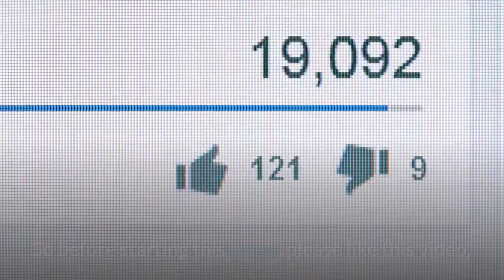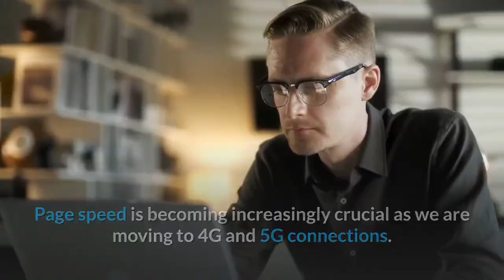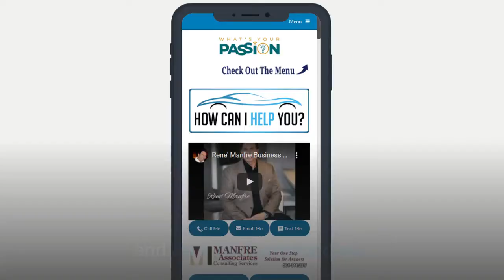Digital Marketing Strategies - WYP Agency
I Help Serve Entrepreneurs with Business Solutions / Digital Marketing Strategies /Insurance & Investment Services / Real Estate / Sales Strategies / Starting and Growing Income Strategies / Career Paths

More than 30 years of sales and management experience in various industries such as Business Brokerage, Credit Repair Services, Insurance/Finance, Real Estate, Marketing and Advertising. Business Coach, Sales Trainer and Motivational speaker.

My advantage above all is that I have embraced challenging times as an opportunity of learning new ways of doing business and working along with companies in providing my experiences to support the growth of increasing profits.

I am ambitious, innovative and overflowing with ideas.
I value Leadership, Building Strong Relationships and Teamwork.

Ownership and Management Expertise.
Lawn Care Business 300k+
Credit Repair Services Nationwide
Insurance Services 300k+
Real Estate Trainer/ Agent/Real Estate Development / Investment Property Management Strategies
Business Broker Consultant / Business Evaluations/ Business Franchising
Internet Marketing and Advertising Strategist

2021 Goals
Serve companies, clients and friends in any way possible that may be beneficial in increasing profitability and partnering with great people who want to make a difference to others.

Specialties: Developing Distribution Systems, Marketing, Team Building, Leadership Training, Consulting on Business Development. Public Relations and Life Skills, Credit Restoration and Business Brokering Matching Buyers and Sellers.

FREE !!! Coaching and Training Courses
KickStart Your Real Estate Career: